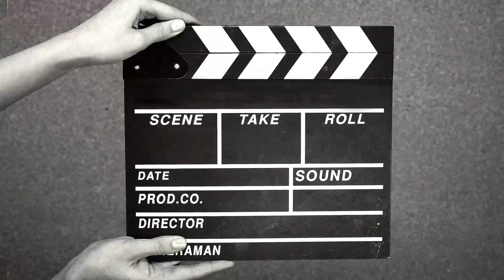Busy day routine in ramzan || Iftar dawat at home || vlog 24​⁠@Her_life_in_ryk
routine day in ramzan
ramzan routine
pakistani mom sehri to iftar busy routine in ramzan
busy routine in ramzan
my routine in ramzan
routine in ramzan
my ramzan routine
ramadan routine
busy routine in ramadan
daily routine
ramadan full day busy routine
pakistani mom life in norway full day routine
ramadan
my routine ramzan
ramadan sehri routine
ramzan routine 2024
busy mom routine in ramzan
my daily routine
daily ramzan routine vlog

iftar dawat
dawat recipes
iftar dawat menu
dawat iftar
iftar dawat vlog
iftar party at home
dawat e iftar
iftar dawat ideas
iftar at our home
dawat vlog
iftar dawat recipes
dawat
iftar dawat recipe
dawat preparation ideas
iftar at home,iftar party
make party menu at home
dawat menu ideas
aftar dawat
dawat preparation
dawat iftar menu
quick dawat preparation,
ftari dawat
iftar ki dawat
ramzan iftar dawat
dawat vlog pakistan